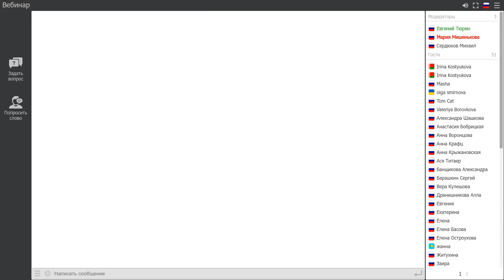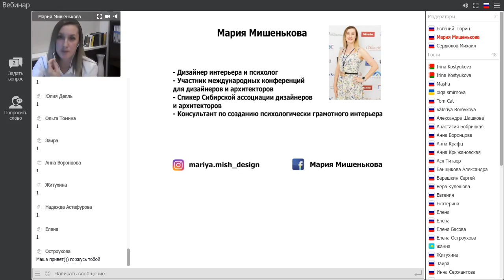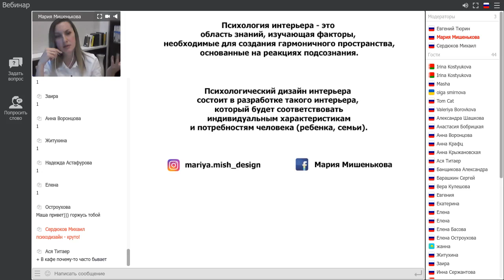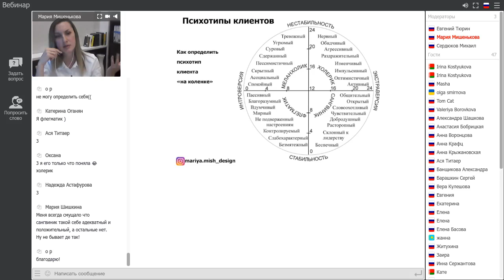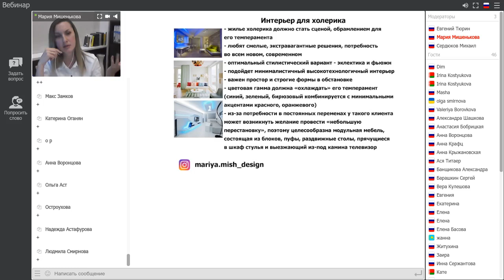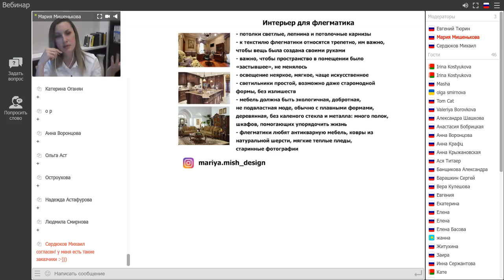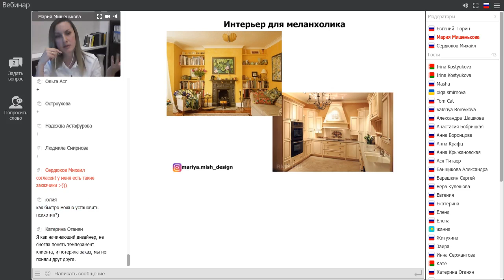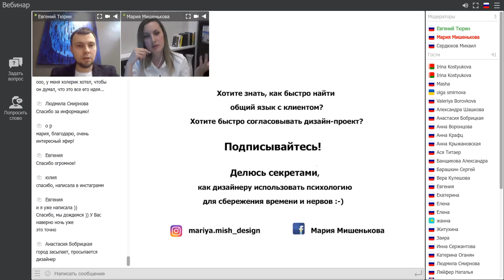Мария Мишенькова - Психология интерьера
Online-интенсив для дизайнеров интерьера 1.0

Спикер: Мария Мишенькова
- Дизайнер интерьера и психолог
- Участник международных конференций для дизайнеров и архитекторов
- Спикер Сибирской ассоциации дизайнеров и архитекторов
- Консультант по созданию психологически грамотного интерьера
🔹️Тема: Психология интерьера